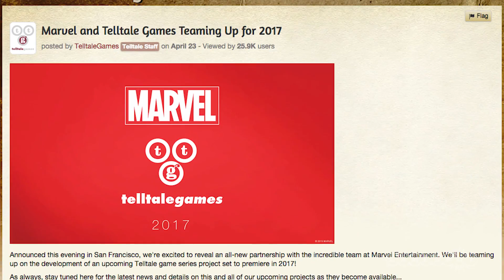Telltale and Marvel Teaming Up for New Game - GS News Update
The Marvel universe will be getting the Telltale treatment in 2017.